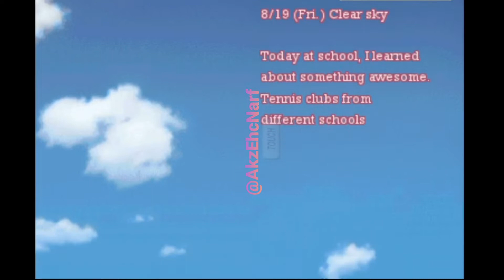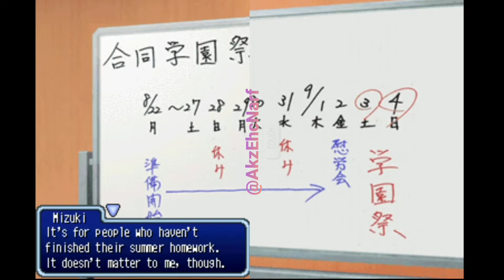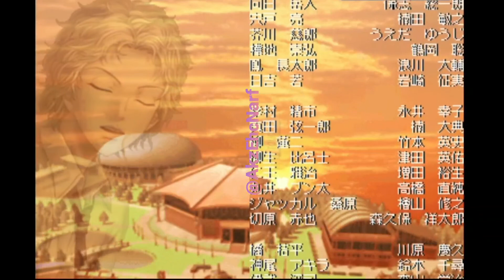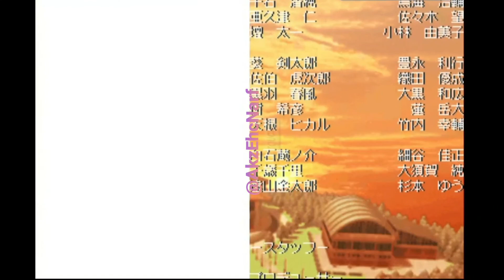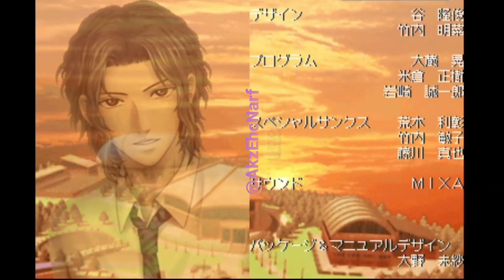Prince of Tennis - Akazawa Yoshiro More Sweet Edition Moments (1/2)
Prince of Tennis - Akazawa Yoshiro More Sweet Edition Moments

This is my very own screen recorded video of the Tennis no Ouji-sama: Motto Gakuensai no Ouji-sama - More Sweet Edition game made by Konami on NDS. The video only focuses on Akazawa Yoshiro moments. If you have this game in your device and you want an idea on which options to choose if you want to have the best ending, then please keep on watching!